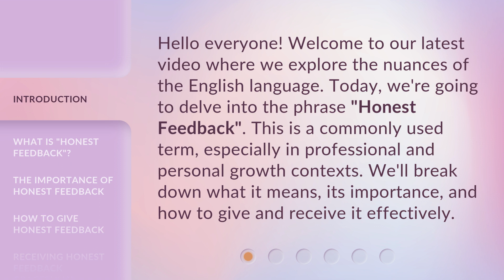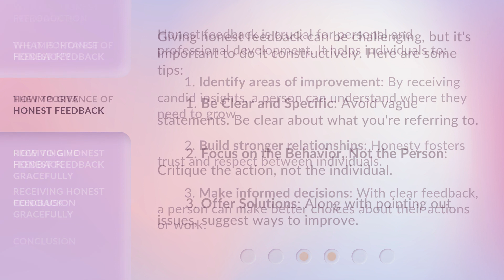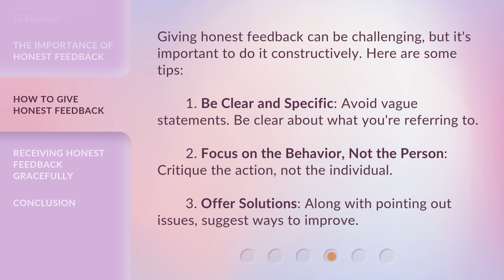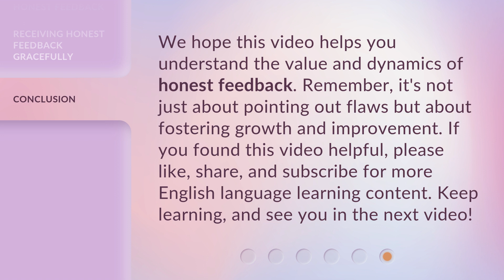Honest Feedback: Understanding Its Value in Communication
The Power of Honest Feedback: Unlocking Effective Communication • Discover the transformative impact of honest feedback in communication. Learn how embracing and utilizing feedback can lead to stronger connections, personal growth, and improved collaboration.

00:00 • Introduction - Honest Feedback: Understanding Its Value in Communication
00:34 • What is "Honest Feedback"?
01:04 • The Importance of Honest Feedback
01:37 • How to Give Honest Feedback
02:08 • Receiving Honest Feedback Gracefully